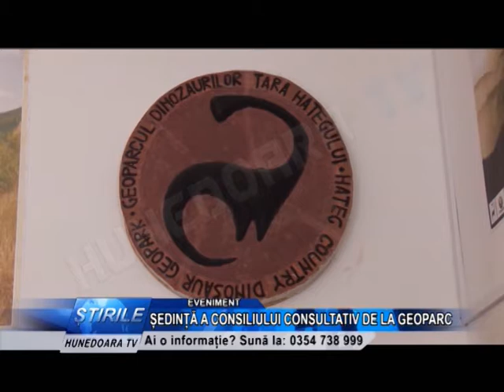ȘEDINȚĂ A CONSILIULUI CONSULTATIV DE LA GEOPARC